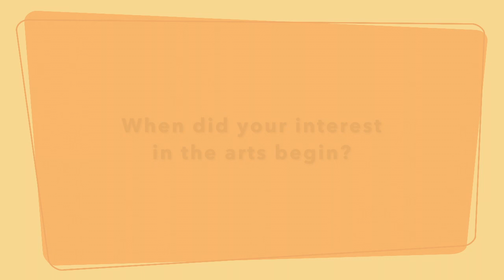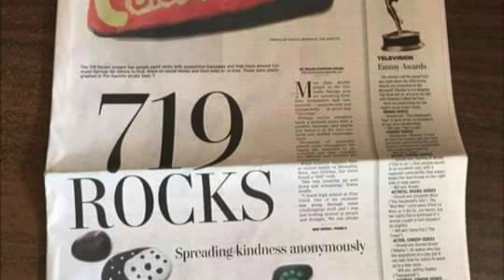December 2018/January 2019 Members of the Month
December 2018/January 2019 FAC Members of the Month Terry Cline, Stephanie Alberti, Terresse and Soffiya Alberti-Cline